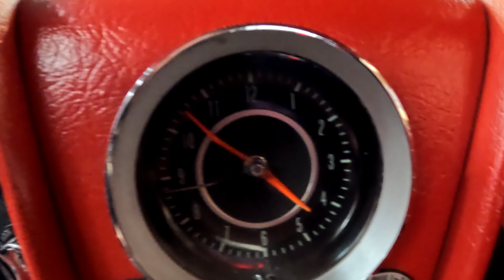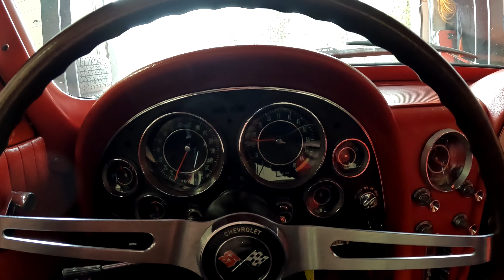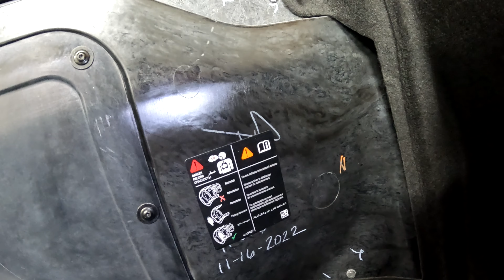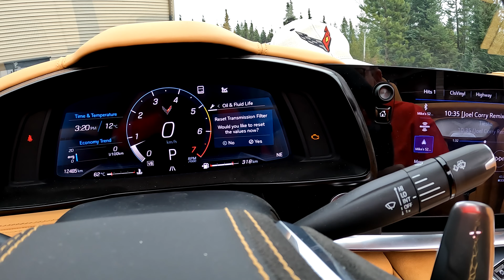Adding 2 Quarts to the DCT transmission in a HTC C8 Corvette. UGH!!!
This wasn't as easy as it was supposed to be.  I am happy how it went in the end so hopefully this video can help some of you guys do your own and save the dealer cost.